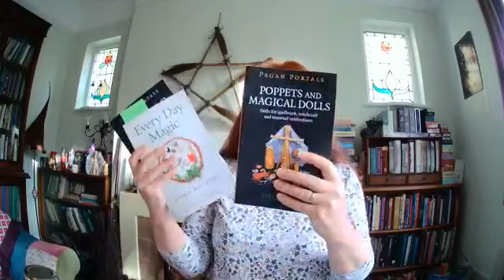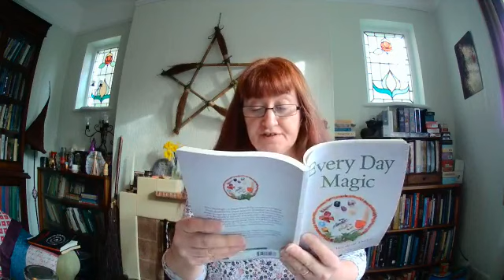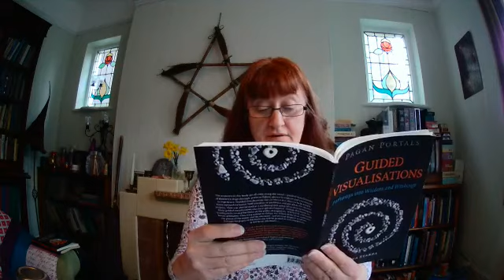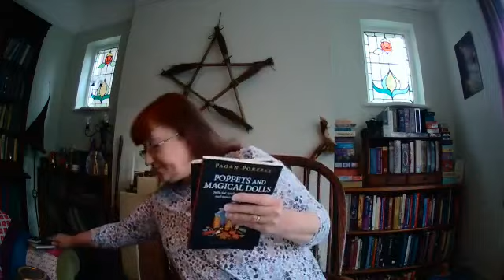Magic for the Month of March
A talk about magic for the month of March with seasonal doll folklore, spiritual spring-cleaning, a spell and a guided visualisation for balance.